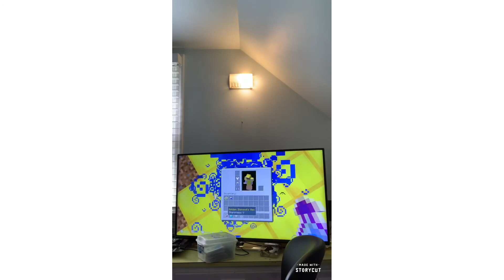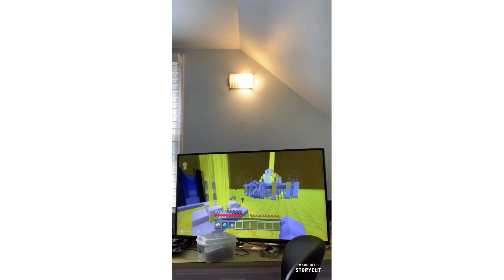Cole’s Lovely Universe (Season 3) #25 The Lunar Light Gem